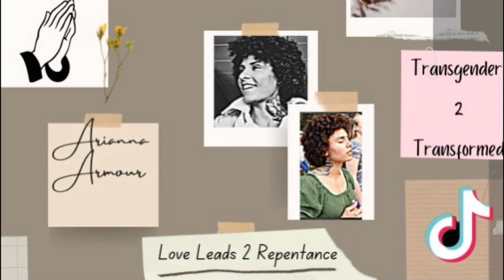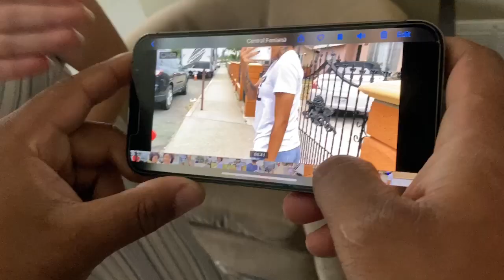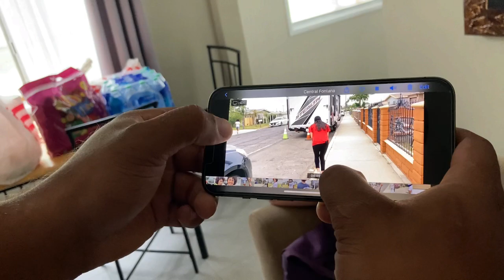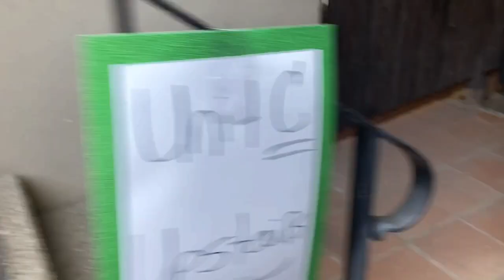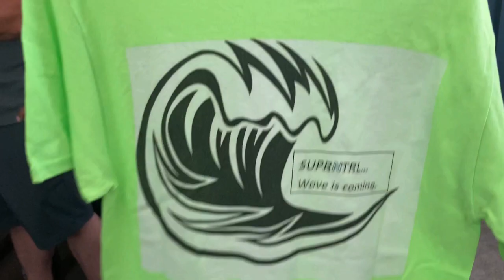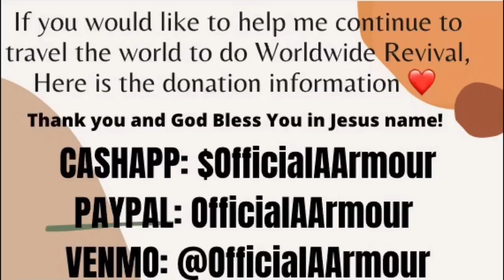I was attacked by a possessed dog?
Want to know when the TSNL SQUAD will be in your city, state, or country?